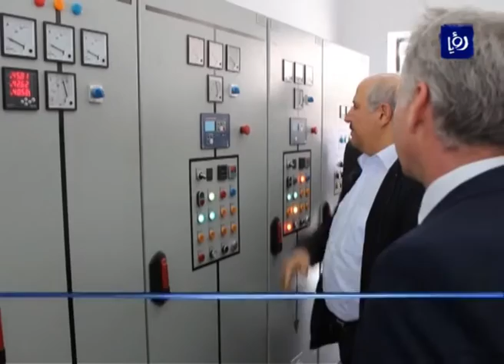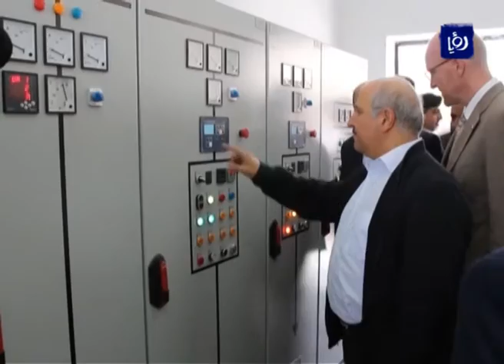وزير المياه والري يفتتح عددا من محطات المياه في البادية الشمالية (21-5-2016)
تخفيفاً لمعاناةِ محافظةِ المفرق، التي تواجهُ تحدياتٍ كبيرةً على مستوى الخدماتِ والقطاعاتِ، خاصةً قطاعَ المياه بعد تدفقِ أعدادٍ كبيرةٍ من اللاجئينَ السوريين، تم افتتاحُ عددٍ من محطاتِ التزويدِ المائي في الباديةِ الشمالية من المحافظة.
تقرير: أنس الحراحشة.